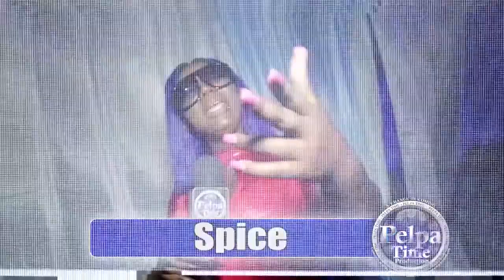Skillibeng do the flipper Mafia Style throw out MONEY MONEY AT HOT SPOT SUNDAY